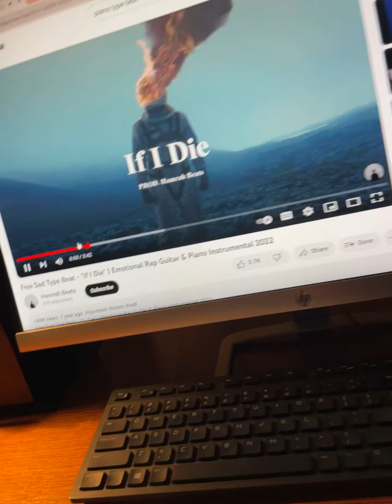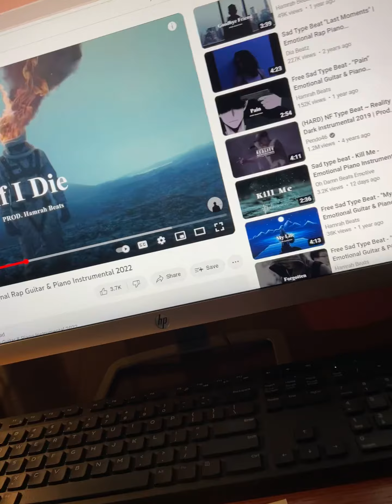(SOMEHOW) new song written by Zach Thompson